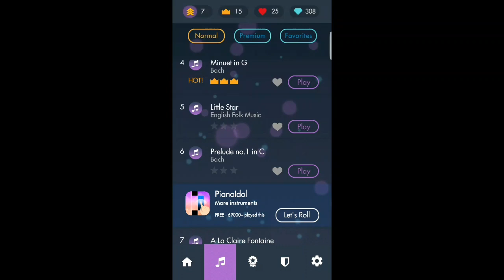Piano Classical white tiles 4 VS. Piano Challenges 2 VS. Piano tiles 2 - Twinkle Twinkle little star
Piano Classical white tiles 4, Piano Challenges 2, Piano Tiles 2 all three games have the Twinke Twinkle little star song. Here is a video with all three versions. I hope you will like it.